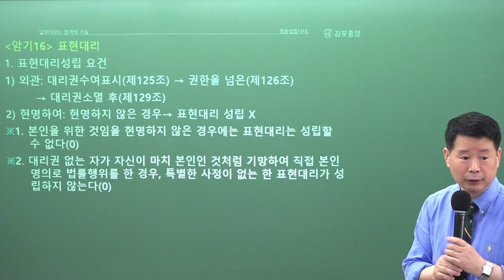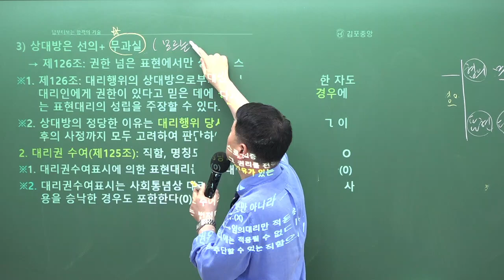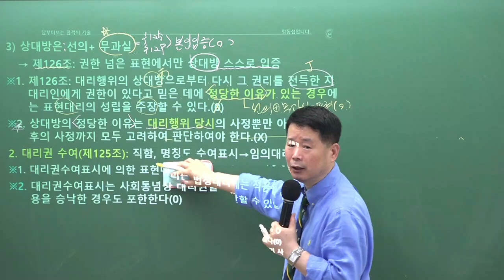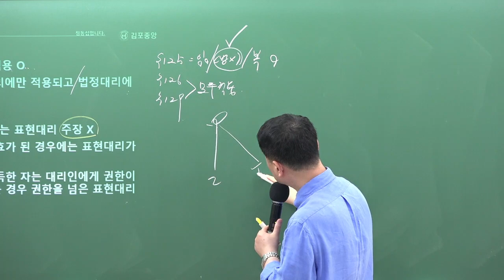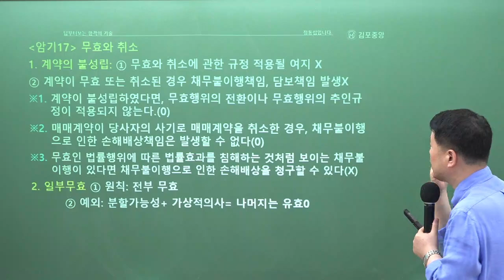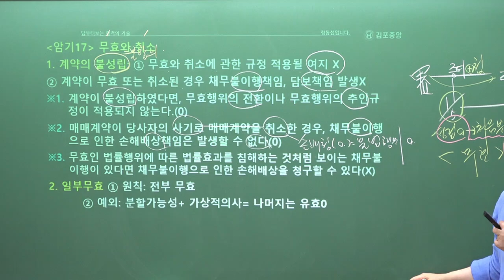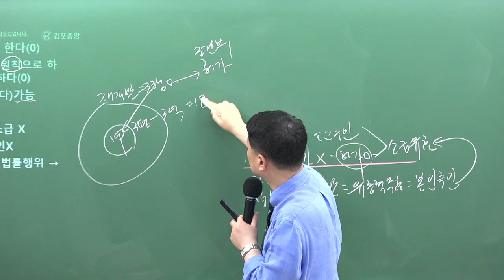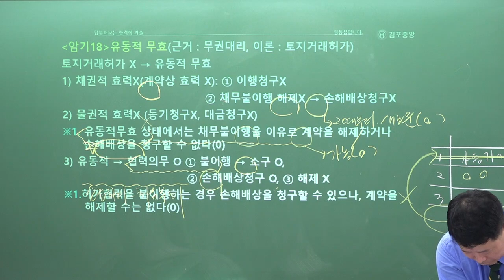[공인중개사학원 김포중앙] 민법 메가랜드 정동섭교수님 기출응용&핵심이론과정 "표현대리" 김포공인중개사학원 민법 정동섭 민법 및 민사특별법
민법 마스터! 정동섭교수님의 기출응용&핵심이론과정 3주차 "표현대리" 강의 영상입니다

[정동섭교수님의 민법 마스터북] & [정동섭교수님의 민법 예상문제집] 으로 진행됩니다.